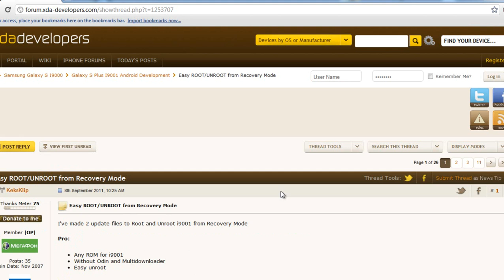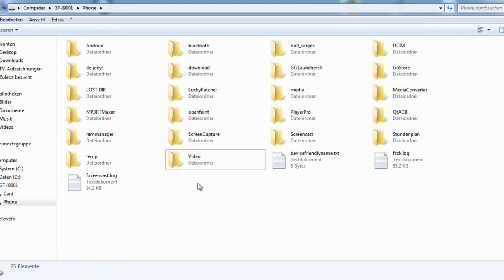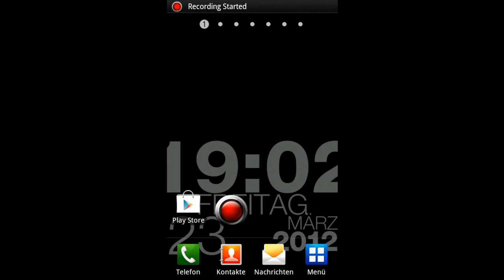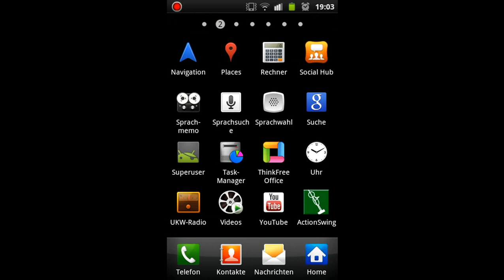Galaxy S Plus - Root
Hier zeige ich wie man das Samsung Galaxy S Plus rootet.